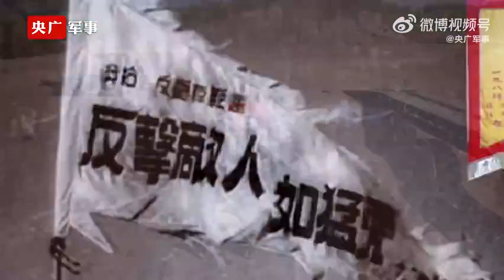这是青春的誓言！武警官兵齐唱强军有我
“融进大海，我是浪花一朵；洒向夜空，我是星星一颗；岁月静好，我是底色；沙场追梦，唱响强军战歌！”今天是中国共产党成立102周年纪念日，武警第一机动总队某支队官兵用歌声唱出心声：请党放心，强军有我！